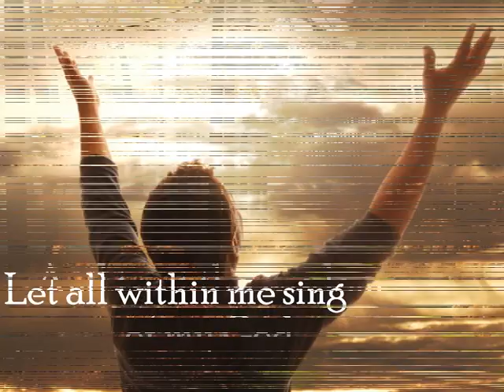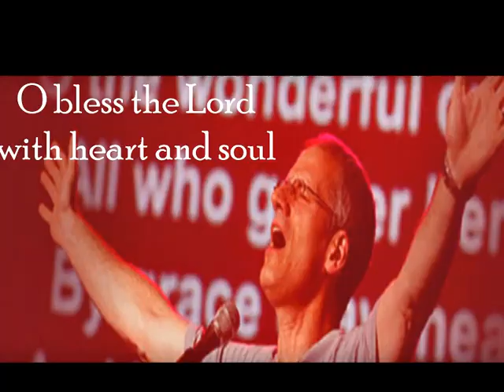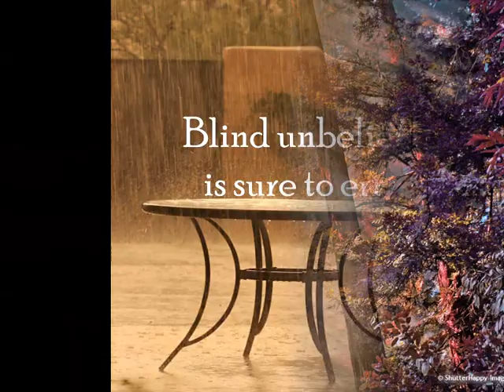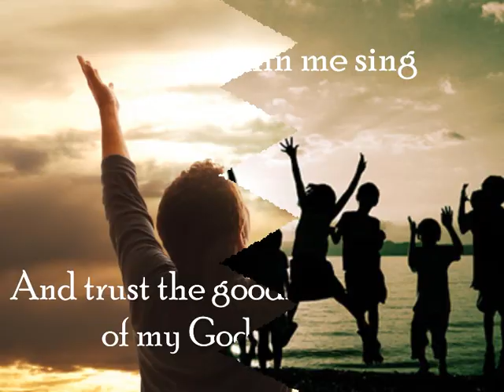God Moves in A Mysterious Way with Lyrics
Music by Gary Brumley. Words by Will­iam Cow­per - in Twen­ty-six Let­ters on Re­li­gious Sub­jects, by John New­ton, 1774. It is re­port­ed­ly the last hymn Cow­per ev­er wrote, with a fas­cin­at­ing (though un­sub­stan­ti­at­ed) story be­hind it.